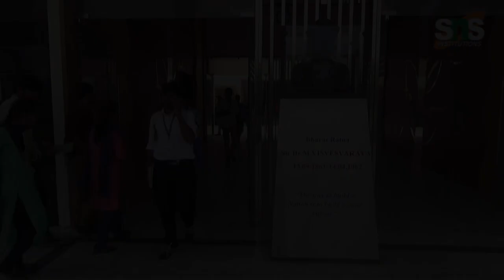SNS Institutions - Teaching Learning methods - Role Play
Role playing is a approach of effective through a situation, a scenario, or a problem by assuming roles and practicing what to say and do in a safe setting. This kind of learning experience has several benefits and advantages when it's implemented skillfully by a good trainer or teacher. Facilitators can supplement their teaching methods with role playing in any context where it seems relevant. Even rehearsals of personal situations through role playing with a trusted friend can provide beneficial learning opportunities.

Check out our event Teaching Learning methods -  Role Play by SNS College Group of Institutions in Coimbatore.